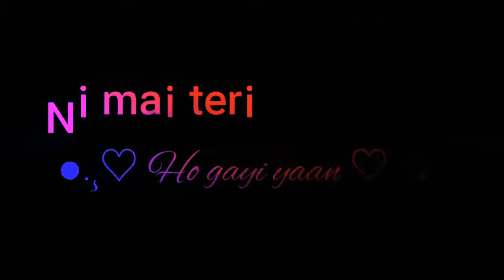Mahiya tu wada kar🎶🎶🎶 new ||trending status song ||iMovie Black screen for video eding